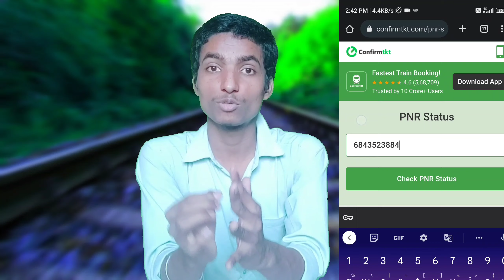RLWL waiting ab Aise hogi confirm | RLWL waiting Confirmation Chance 2023 With new update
About this video :-  Hello Lovely friends aaj ki is video me maine bataya hai ki agar aap RLWL ki waiting ticket le liya hai it means book kar liye hai ya Aap RLWL ki waiting book karna chahte hai to ab confirmation ki stegity bhi ab badal di gai hai matlab ab se RLWL ki waiting direct nhi RAC se move hokar confirm hogi jabki isse pahle RLWL ki waiting Dirct confirm hoti thi

Your Quories:-

RLWL waiting ab Aise hogi confirm
RLWL waiting Confirmation Chance 2023 With new update
New chances RLWL waiting confirmation rule
Ab jaydya waiting bhi RLWL me ho jayegi confirm
RLWL confirm chacnes with new tric update
IRCTC RLWL waiting confirm kab kaise kitne number tak hogi
Remote location waiting list
RLWL type waiting ticket ab new method se hogi confirm
RLWL ab RAC ke bad ki jayegi confirm
RLWL ki waiting ticket ab RAC me aayega new update 2023
RLWL waiting will now be confirmed like this
Now Maximum waiting will also be confirmed in RLWL